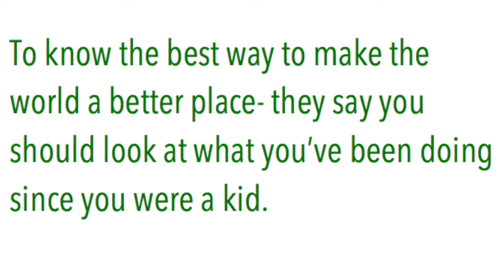Thomas Laycock Mo Most Scholarship Entry